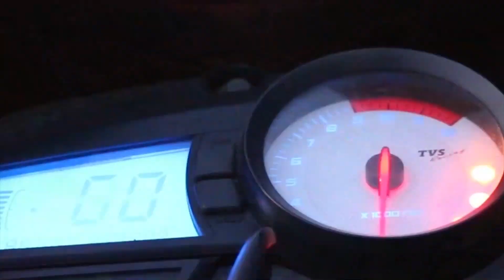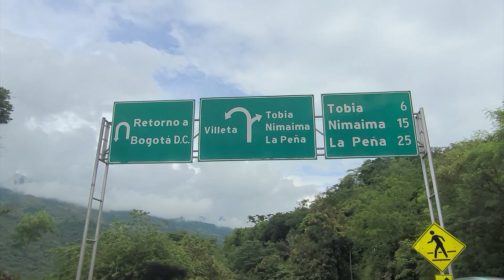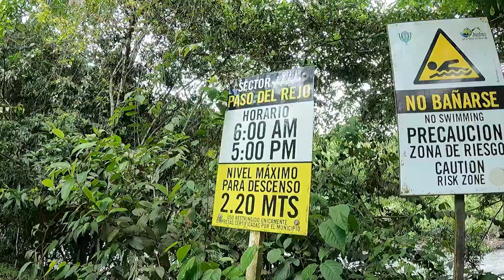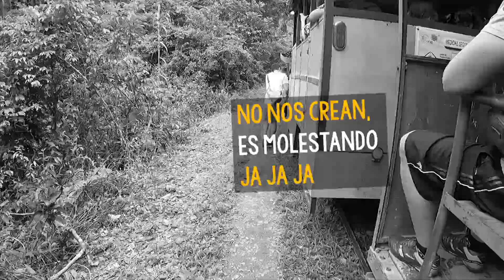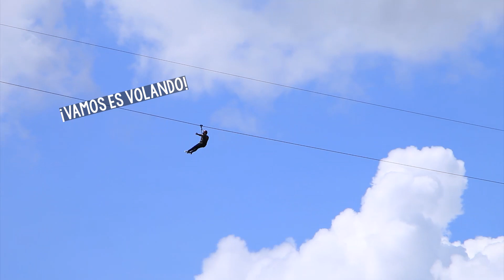Lo MÁS EXTREMO de Cundinamarca QUÉ HACER en TOBIA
¿Buscas emociones fuertes y actividades extremas? ¡Tobia, Cundinamarca es el lugar perfecto para ti! A solo 2 horas de Bogotá, encontrarás uno de los destinos más completos para practicar deportes al aire libre como canotaje, canopy, torrentismo y senderismo. Además, hemos probado el péndulo más extremo que hemos encontrado hasta ahora y podemos decir con certeza que Tobia es un lugar que te permitirá disfrutar al máximo de un fin de semana recargado de adrenalina.
¡Bienvenidos a nuestro canal de YouTube, ViajeroReal!

Somos una pareja de jóvenes motociclistas que están haciendo realidad el sueño de viajar en moto por Sur América. Nos embarcamos en esta aventura para demostrar que cualquiera puede cumplir sus sueños, sin importar de dónde vengas o quién seas.

¡Únete a nosotros en nuestra emocionante travesía y sigue nuestras aventuras a través de nuestros vídeos!
🔺 :D  ¡SIGUE NUESTRA AVENTURA!